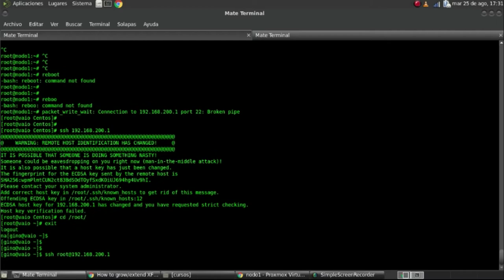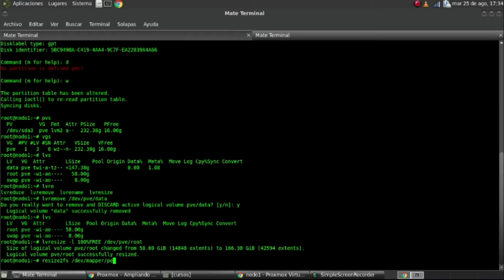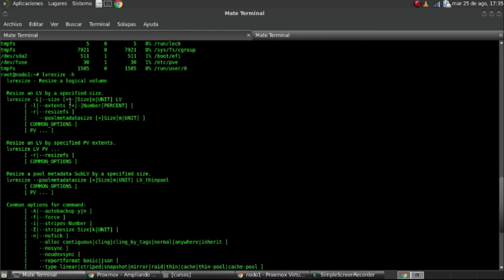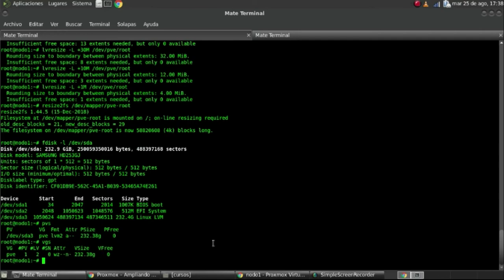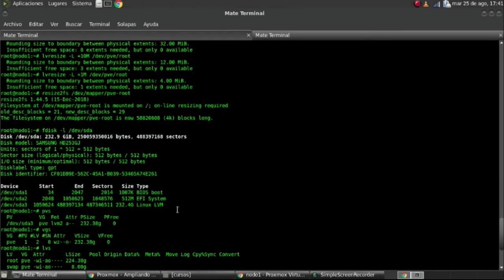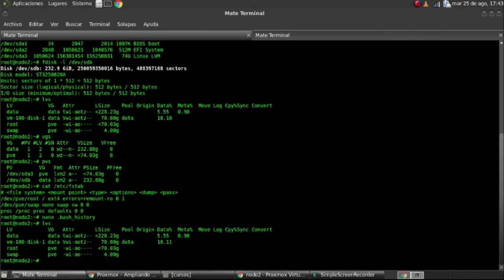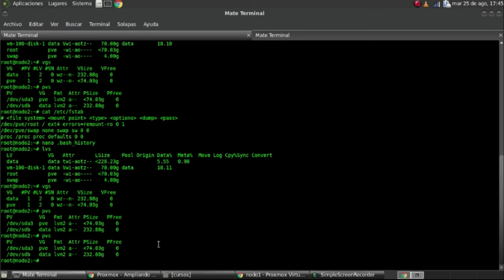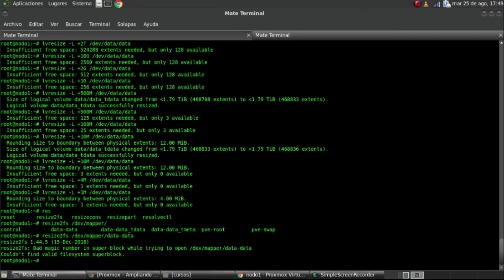CAP 8 - TUNNING PROXMOX (HYPERVISOR) - AMPLIANDO DISCOS - AMPLIAR LVM PASO A PASO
Esta es la entrega #8 de Codigo Libre , esta vez a un paso a paso a como tunear tu instalación de Proxmox , esta vez cuando el caso de que quiero ampliar un disco y como ampliar volumenes LVM